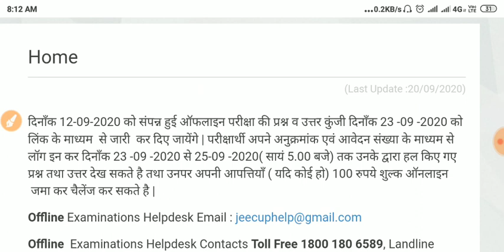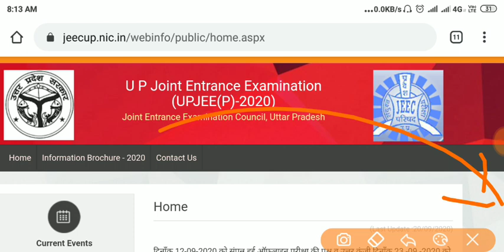polytechnic entrance exam 2020 answer key Group A|answer key polytechnic group E1 and E2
Hii
Namaskar dosto

Polytechnic Entrance Exam 2020 group a Answer Key
Polytechnic Entrance Exam Group a Answer Key 2020